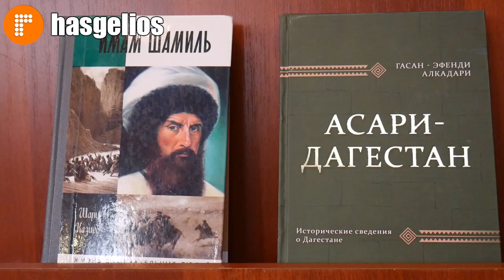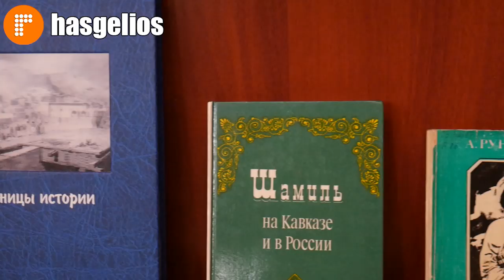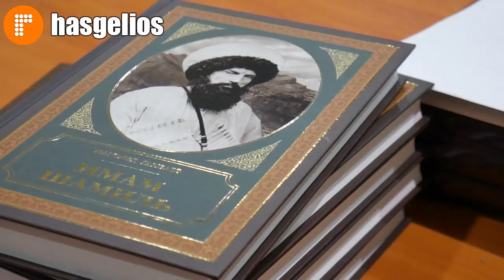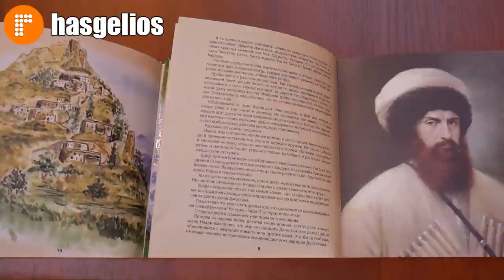День памяти имама Шамиля отметили в Хасавюрте